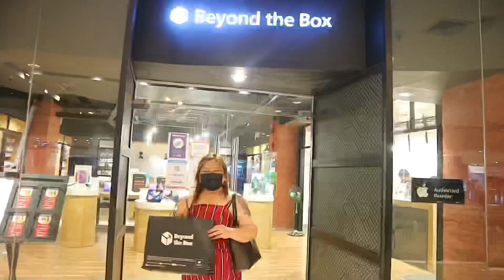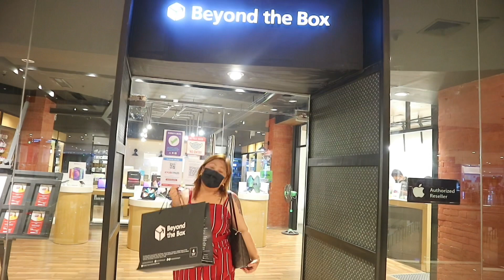BUYING MY NEW MACBOOK AIR | UNTI UNTI NG NATUTUPAD ANG PANGARAP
MacBook Air M1 series @Beyond The Box

DON’T STOP TILL YOU GET ENOUGH